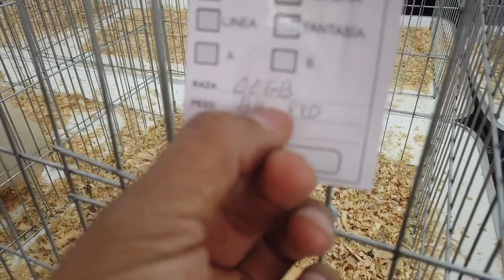✅ Como es una EXPO de GALLITOS AZTECA en Irapuato Guanajuato tambien encontramos gallinas de RAZA!!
Expo de gallitos azteca en la ciudad de Irapuato guanajuato